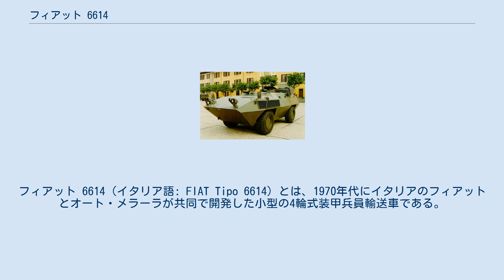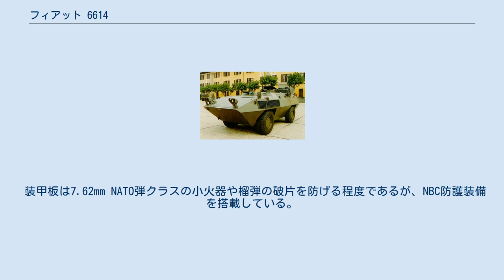フィアット 6614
フィアット 6614（イタリア語: FIAT Tipo 6614）とは、1970年代にイタリアのフィアットとオート・メラーラが共同で開発した小型の4輪式装甲兵員輸送車である。
 フィアット 6614は、車体の前部左側に運転席を配置し、5個の小さな防弾ガラスによって視界を確保する。
車長は車体の中心の席に座り、M113装甲兵員輸送車から流用された車長用キューポラによって周辺警戒に当たるとともに、キューポラに装備された機関銃によって自衛戦闘を行う。
 車体には9名の兵員が乗り込むが、座席は装甲兵員輸送車で一般的な向かい合わせもしくは背中合わせ式のベンチシートではなく、全員に前に向いた独立した座席が用意されている。
ただし、兵員の迅速な乗降の邪魔にならないようにシートは背もたれの部分を折りたためるようになっている。
左右と後部に1つずつ、合計3つのドアがあり迅速な乗降が可能である他、左右に4基ずつ、後部に2基の合計10基のガンポートも備えている。
 装甲板は7.62mm NATO弾クラスの小火器や榴弾の破片を防げる程度であるが、NBC防護装備を搭載している。
水上浮航能力も備えており、タイヤの水中回転によって前進する。